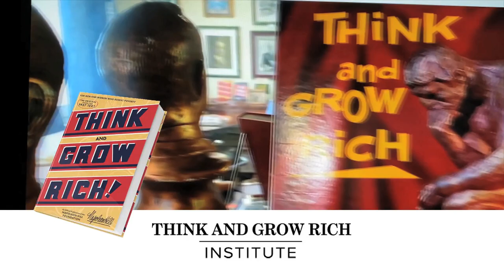Dining Divas wrap season 3 in St Lucia with the Think & Grow Rich at Green Fig Resort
Join the Dining Divas in St Lucia! The Divas are off to the exotic island of Saint Lucia for a high level networking and mastermind with entrepreneurs and thought leaders from around the world.  Dine and stay with the Dining Divas at the gorgeous Green Fig Resort.  Enjoy a catamaran excursion, volcano mud baths, waterfall tours and more.

High level mastermind and collaboration retreat with people like:

•CEO and President of the Think & Grow Rich Institute (sanctioned by the Napoleon Hill Foundation)

•Real Estate moguls with millions of dollars in real estate

•Author of Majestic Money and high level connector

•8 figure earner in the travel space who built a team of 2M people

•TV producer and event planner

•Former VP for Bob Proctors organization

•The Prime Minister of Saint Lucia will join us for a meal.

•We will have opportunities to share our genius zones, ask questions as well as request insights and resources that we each desire next to help elevate each other.

All guests will be promoted on national tv. We will have a discovery call to discuss your desires for promotion and how we will write you into the story line as to not look or feel like an infomercial but to gracefully integrate your product or brand into the episode.

Guest will enjoy several tours, spa treatments, and lots of fun and networking with amazing people. That is why it’s invitation only and you must be pre-approved.

This season airs on national TV on the WE network in November.

This is an exclusive event please apply here to be considered.